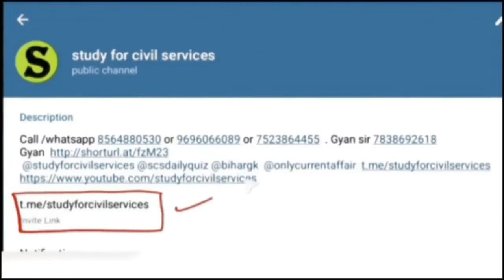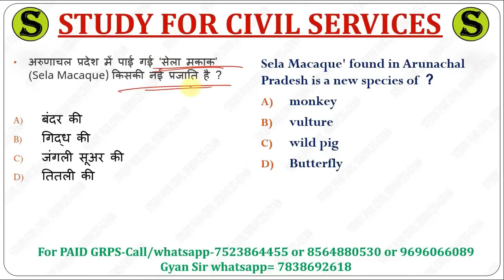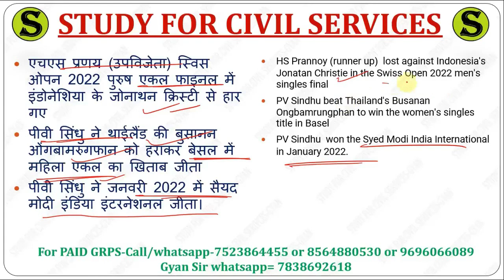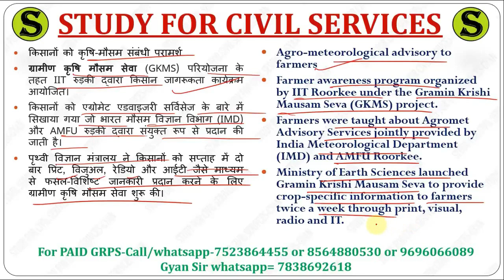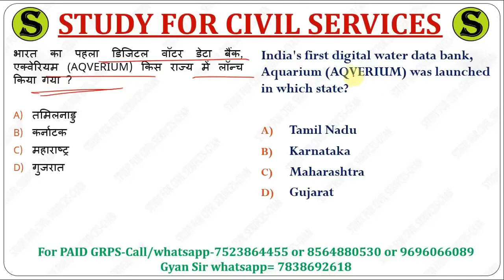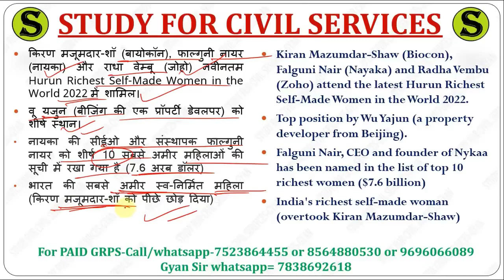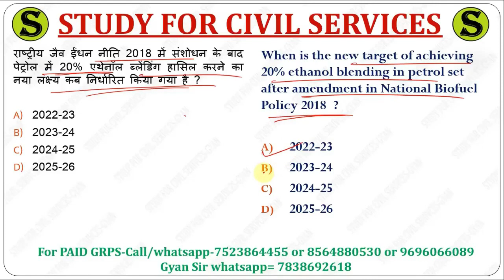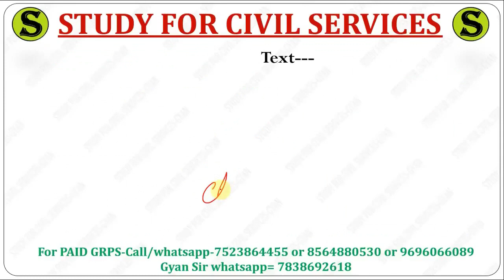67th 68th bpsc most imp current affairs expected questions 67 68 study for civil services best mcq 1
0:00 intro
0:20 67th bpsc current affairs
0:30 67th bpsc important current affairs
0:40 current affairs for bpsc 67th